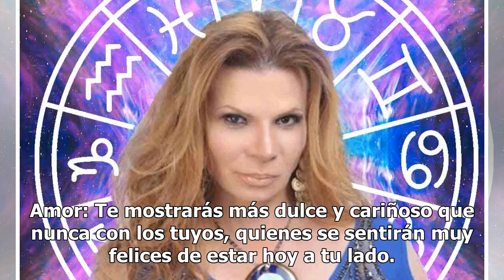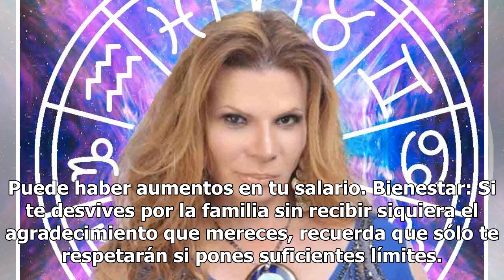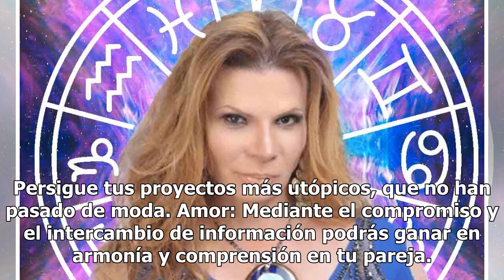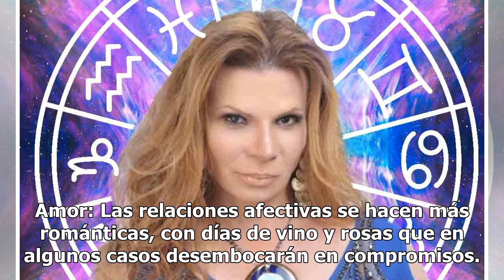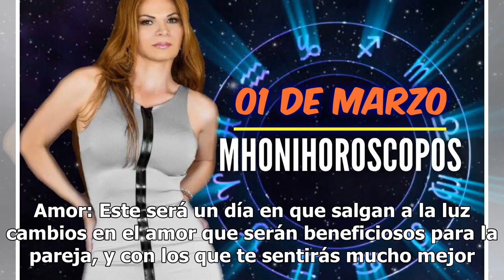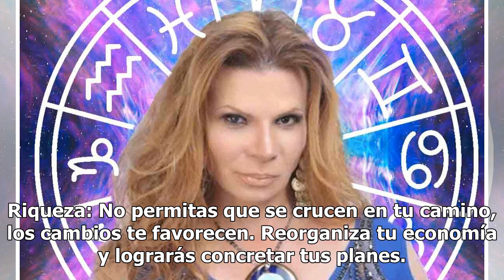Mhoni Vidente 2019: horóscopos de hoy 02 de marzo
Horóscopo de hoy: las predicciones de Mhoni Vidente para cada signo del zodiaco...  ¡No te pierdas e...